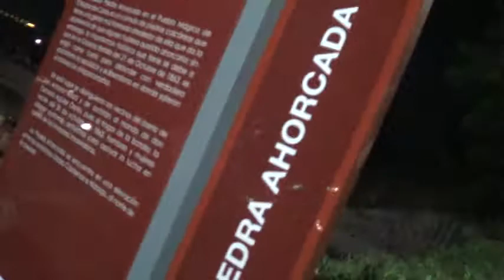LOS FAROLES 2017